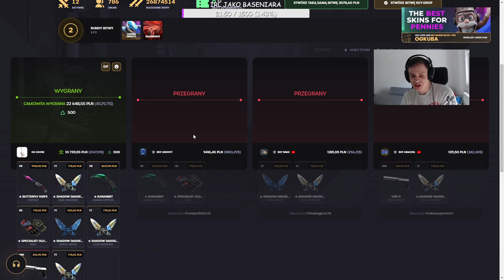BYŁEM J*BANY JAK DZIWK4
Daj subika i lajka stary